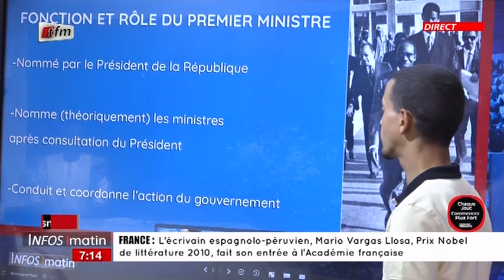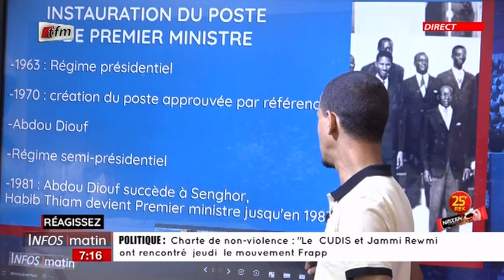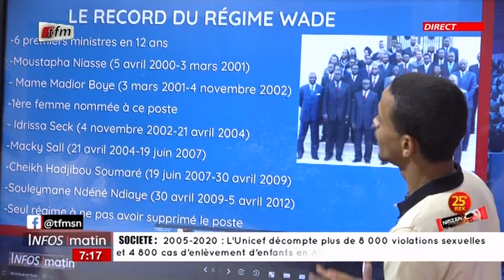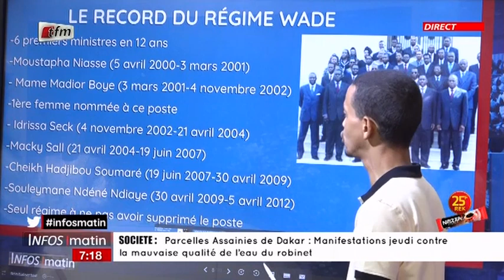Un jour, une actu avec Marcel Farba Maroun - Infos du matin du 26 Novembre 2021